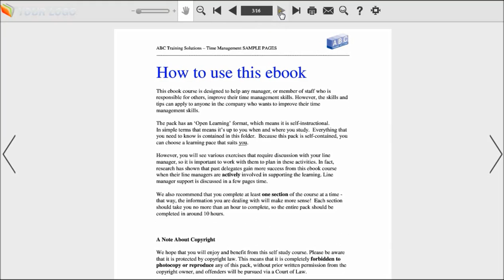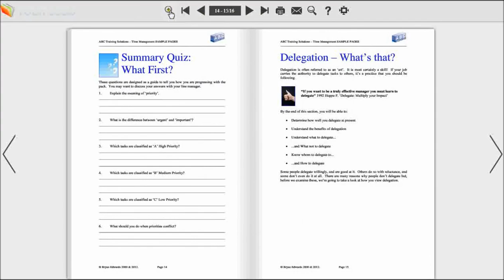Time Management eBook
Demo of the Time Management eBook. Visit elearningmarketplace.co.uk to read more about this e-book and to purchase.